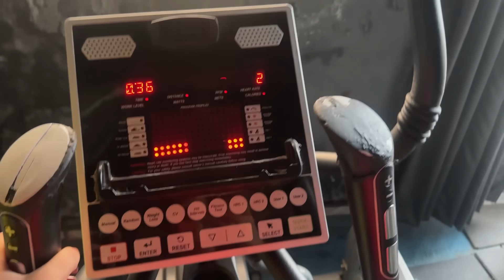Most Demanding🫢|Court Marriage PRANK😳|Family Reaction|Yaha mera mrna pkka tha🙏🏻🫣🫣|Sorry Mom😭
30 Days - 30 Vlog challenge— vlog -19